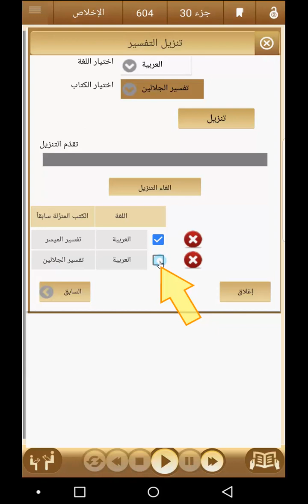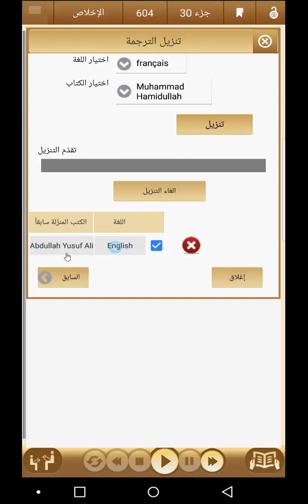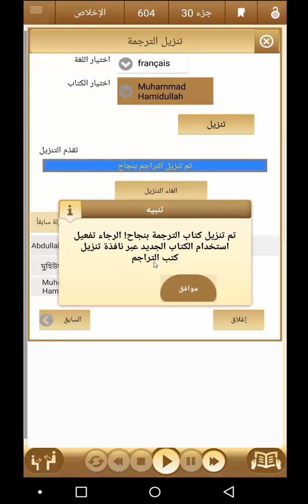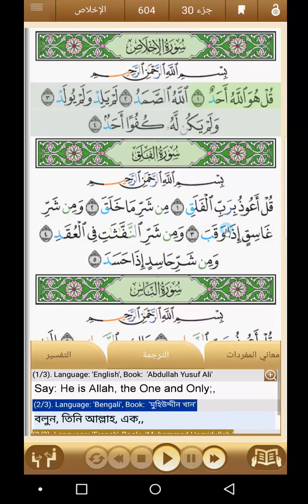كيفية تنزيل الكتب وملفاتها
تعرف كيف تقوم بتنزيل الكتب المختلفة من تفاسير وترجمات وأسباب نزول وغير ذلك

حمل التطبيق الآن
رابط التطبيق للأيفون 📱